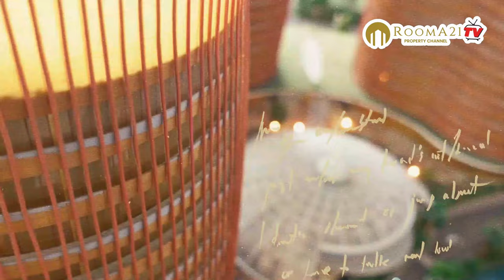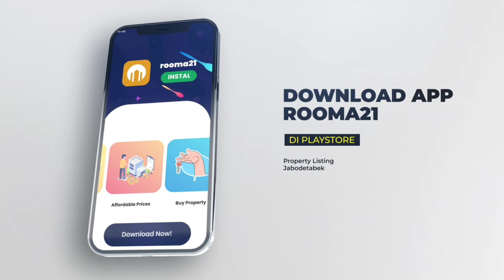South Quarter Residences, Apartemen Keren di Koridor Simatupang, Jakarta Selatan, Segera Topping Off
@Rooma21TV-Propertychannel SQ Rés merupakan salah satu kompleks apartemen di Jakarta Selatan yang dikembangkan oleh PT Intiland Development Tbk. Sebagai apartemen dekat MRT, SQ Rés merupakan tahap kedua dari pengembangan South Quarter yang ditujukan khusus sebagai hunian untuk tempat tinggal masyarakat urban. Apartemen Jakarta Selatan  ini menghadirkan konsep tropical resort yang modern dan menyatu dengan alam untuk memberikan Anda kenyamanan ekstra ditengah-tengah hiruk-pikuk Kota Jakarta.

Pilihan Hadiah

Free Furniture
Bunga KPR
Bunga KPR CIMB NIAGA 2,75% Fix 2 tahun

Disc 5% (untuk setiap tipe unit)
Disc 5+5+5% (untuk pembelian semua tipe unit dengan cara bayar hard cash)

Tipe Unit :
1 Bedroom A = 36m2 (sold out )
1 Bedroom B = 45m2
1 BR + Study A = 60m2
1 BR + Study B = 60m2
2 BR CORNER = 86m2
2 BR = 93m2
3 BR CORNER = 117m2
2 BR + Studio = 117m2

Spesifikasi tinggi untuk apartemen South Quarter

WALL
Wet Area: AAC wall, plaster with paint finish
Dry Area: Dry wall (Gypsum board,rock wool)
CEILING: Gypsum board, up ceiling
FLOOR
Living/Dining room: Italian Marble LookPorcelain Tile
Bedroom: Vinyl woodgrain
BATHROOM: Wall & Floor: Italian Marble Look Porcelain Tile
DOOR
Sanitary: TOTO
Main door: Engineering wood fin HPL
Other door: Hollow core fin HPL
KITCHEN: Franke;
CABINET: Appliances: includes kitchen sink,induction stove, cooking hood
AC: Split Type
LIGHTING: LED

Untuk sobat Rooma21 yang tertarik dengan apartemen tersebut diatas dapatkan info detail lebih lanjut dengan

Untuk mendapatkan informasi lebih detail dan lengkap seputar properti dan mortgage/KPR dapat menghubungi kami di